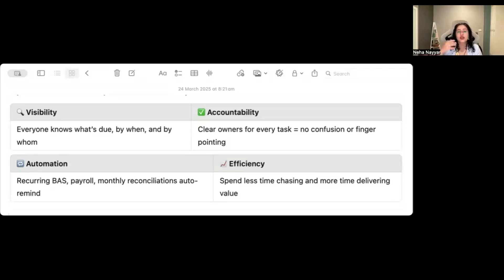Asana - The game changer for Accounting and Bookkeeping practices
In this video from Future Proof Accountants, Neha shares how Asana has transformed her own practice – and many others – by taking practice efficiency to the next level.

You'll learn practical tips for using Asana effectively, with insights structured around four key quadrants:
1️⃣ Visibility – Track tasks across your team in real time
2️⃣ Accountability – Assign ownership and ensure follow-through
3️⃣ Automation – Reduce admin with smart workflows
4️⃣ Efficiency – Save time, stay on top of deadlines, and boost performance

Here is the link to the course on setting up Asana for Accounting and Bookkeeping practices

More Webinars on Asana:
1. Automating Workflows in WFM, Practice Ignition and Asana
2. Setting up WFM and Asana
3. WORKSHOP - Practice Management - setting up Asana, Slack & Stripe
4.  Managing Your Practice Workload with Asana

Here at Futureproof Accountants, we have a suite of courses and webinars on topics of interest for Practice Management.

🍁 𝗔𝗕𝗢𝗨𝗧 Future Proof Accountants 🍁
Welcome to the official YouTube channel of Future Proof Accountants. This channel features videos on various topics of interest for Accounting and Bookkeeper practice management and software-related topics.